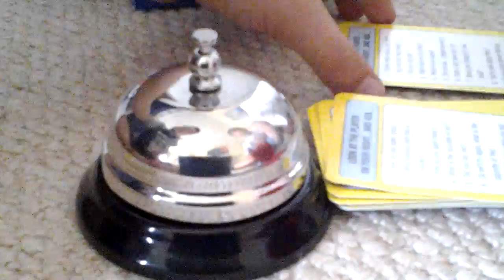Play Yes No with AndProMMMXXX